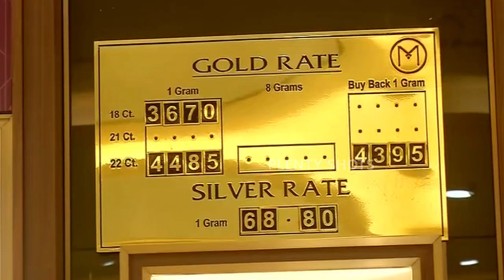Jewellery Shop - Gold Shop - Gold Purchase visuals - Witness Rusih Ahead of Dhanteras at Bhubaneswar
Jewellery Shop - Gold Shop - Witness Rusih Ahead of Dhanteras at Bhubaneswar